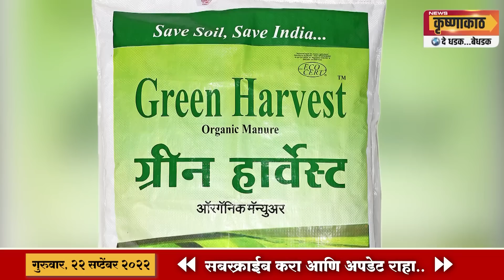हायवेच्या नावाखाली जागा लाटणाऱ्यांची फिल्डिंग; शेतकऱ्यांनो सावधान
आपल्या भागातून जाणाऱ्या 8 पदरी हायवे ची संपुर्ण माहिती